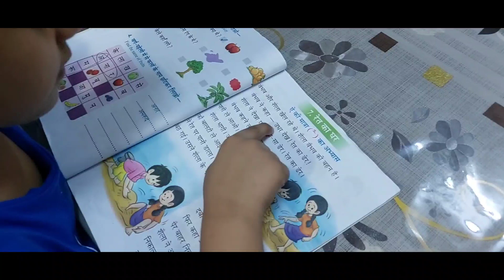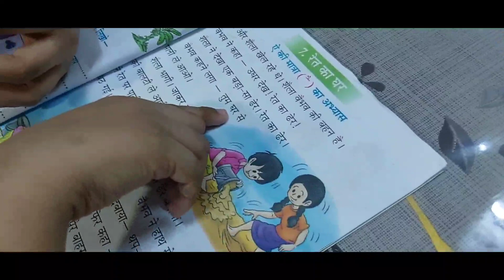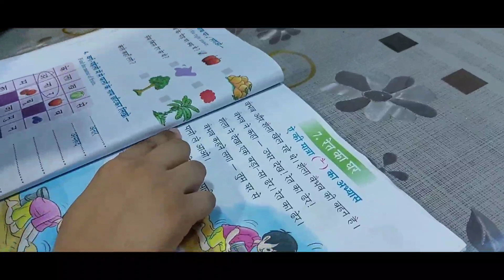সমুদ্রের মাছ রান্না করি//fishcuttingbyhubby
সমুদ্রের মাছ রান্না করি//seafish seafood fishcutting sherifishcutting@kb cooks and vlogs//